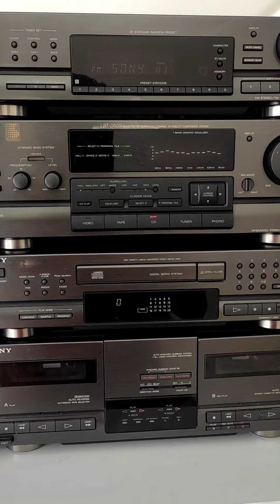1995 Yılından Belli Kullanılmayan Sony Lbt D509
1995 Yılından Belli Kullanılmayan Sony Lbt D509